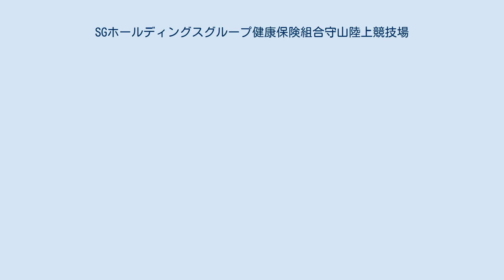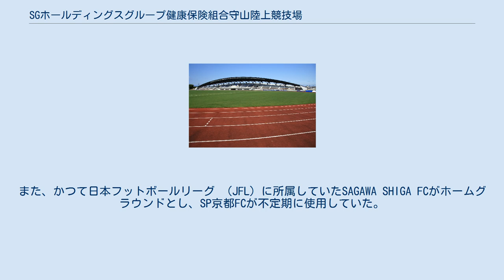SGホールディングスグループ健康保険組合守山陸上競技場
SGホールディングスグループ健康保険組合守山陸上競技場（エスジーホールディングスグループけんこうほけんくみあい・もりやまうんどうじょう）は、滋賀県守山市のSGホールディングスグループ守山パーク内にある陸上競技場。
施設はSGホールディングスが所有し、同社が運営管理も行っている。
 旧称は佐川急便守山陸上競技場（さがわきゅうびんもりやまりくじょうきょうぎじょう） SGホールディングスグループ守山パーク（旧：佐川急便守山パーク）は佐川急便などのSGホールディングスグループのスポーツレクリェーション活動の全国的な中心拠点として建設され、本施設以外に、野球場（硬式・軟式）、総合体育館などがあり、各施設が毎年全国の各支社が参加する「SGホールディングスグループ スポーツフェスティバル」（毎年ゴールデンウィークに開催）の主会場として使用されている。
 SGホールディングスグループ陸上競技部がこの陸上競技場を本拠地に活動している。
また、かつて日本フットボールリーグ （JFL）に所属していたSAGAWA SHIGA FCがホームグラウンドとし、SP京都FCが不定期に使用していた。